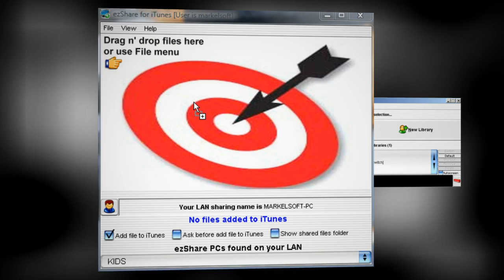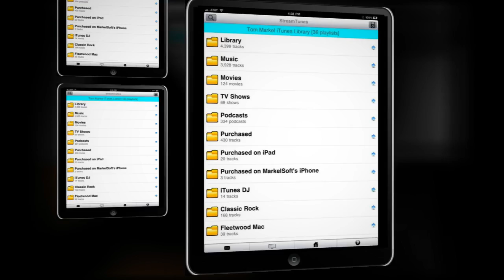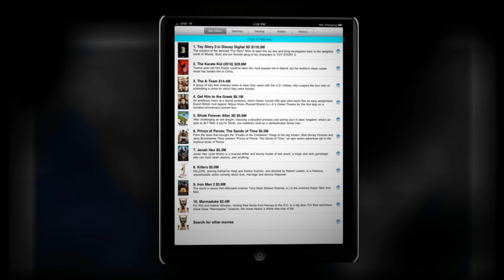Markelsoft Software for iTunes and iPad, iPhone, iPod Touch apps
We develop easy-to-use Windows 7, Vista and XP software that enhances the iTunes experience and essential mobile apps for the iPad, iPhone and iPod Touch.  Our software is available Buy, Try or Get It for Free! basis.  Buy safely and securely using our store.